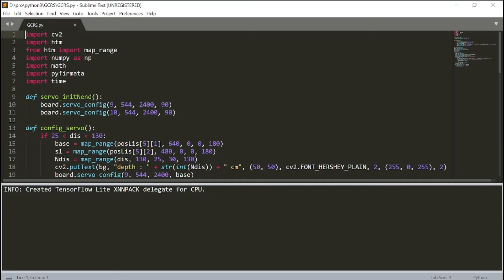Gesture Control Robotic Systems (GCRS v-0.01)